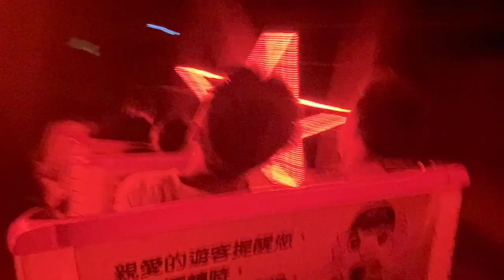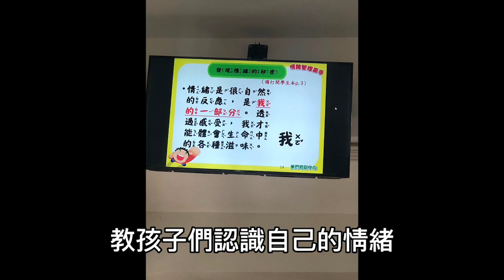20230827巴陵教會感恩節禮拜-主日學校回顧影片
主理：黃盛志 長老
司會:：陳石松 長老